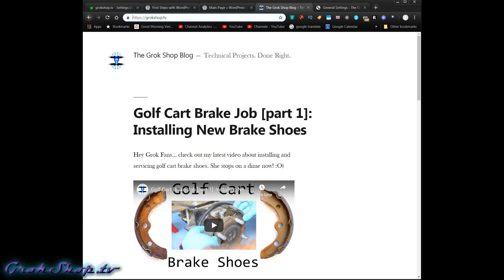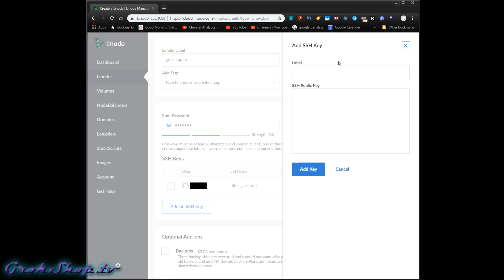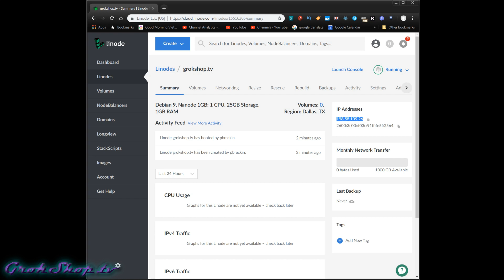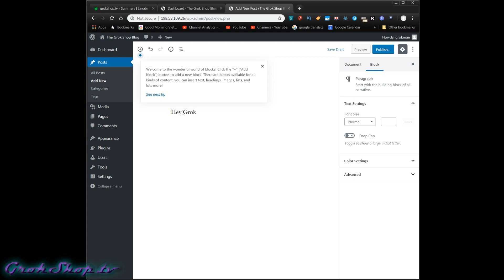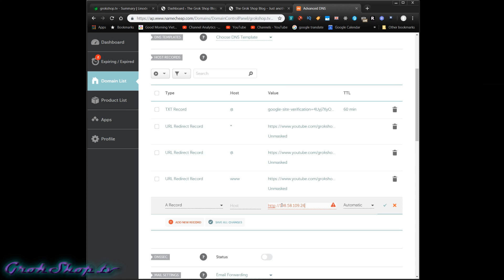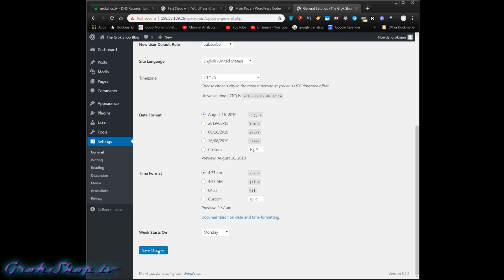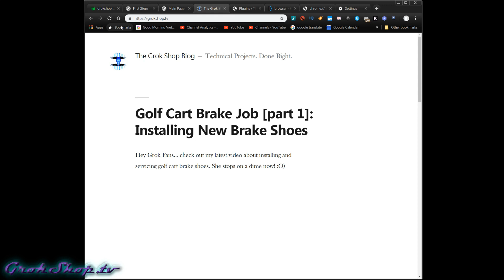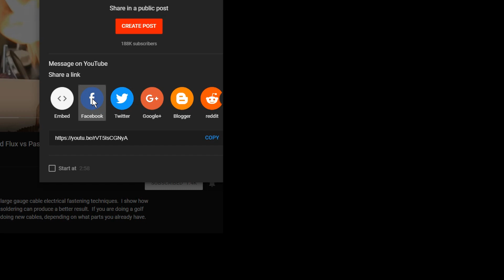How To Make a Website: A Wordpress.org Blog in 10 minutes for $5/month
A wordpress.org blog is created with hosting on a Linode virtual private server (VPS) in less than 10 minutes.  I show how to create a website which includes: A "one-click" VPS+Wordpress setup, attaching the domain name to the IP & setting up free https (SSL) using Certbot (letsencrypt).  I teach by example: I set up my very own Wordpress.org site for grokshop.tv.  This is my first experience with Wordpress or Wordpress.org, however I have many years of professional website development experience & know how to make a website in many different ways.  This solution is "unmanaged", so basically that means - they won't hold your hand much or at all.   But, its also generally cheaper than a manged solution.

The WP site root path will be:

/var/www/wordpress